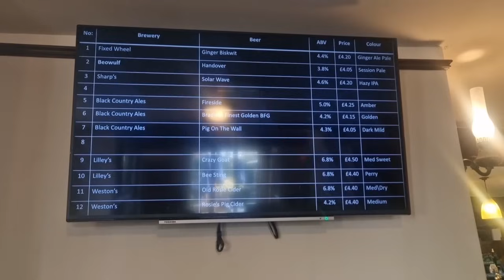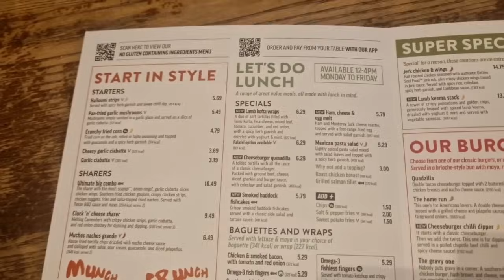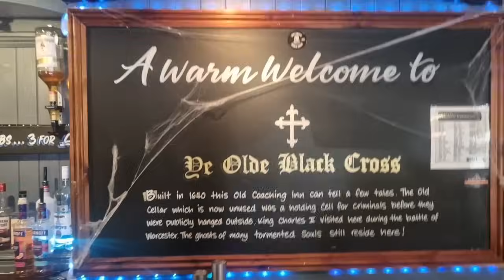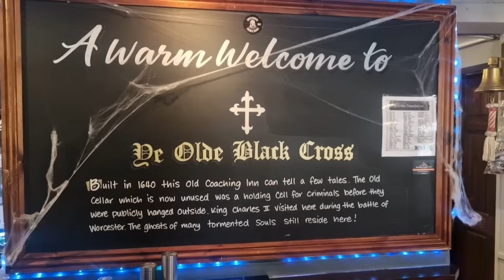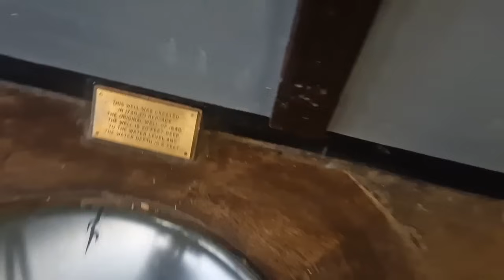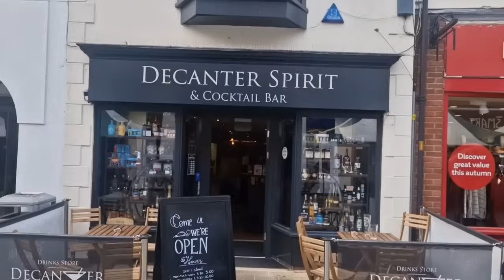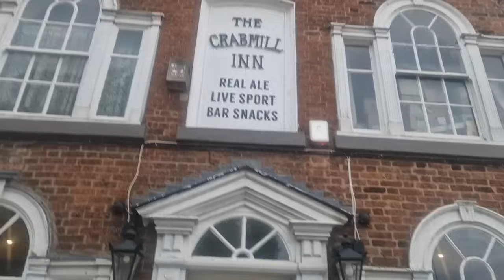Can you have a good night out in... Bromsgrove? (A Pub Crawl Around Bromsgrove)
Dale flies solo again as he heads across the Worcestershire border and to the great little town of Bromsgrove!